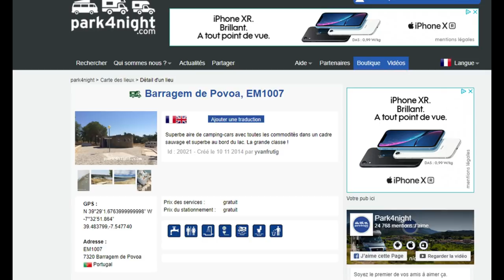Combien de jours à cette étape ? - Vlog Vivre en camping car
Une étape en pleine nature, le Portugal nous accueille superbement ! Une grande envie de se poser quelques jours... combien de temps avant d'avoir envie de reprendre la route ?!  ;)

Matériel camping-car :

Nos bricolages :

Dans nos cuisines :

Notre High tec' :

Nos livres :

Nos loisirs :